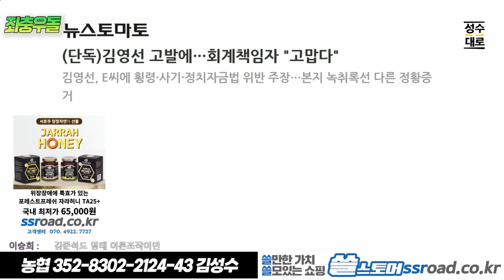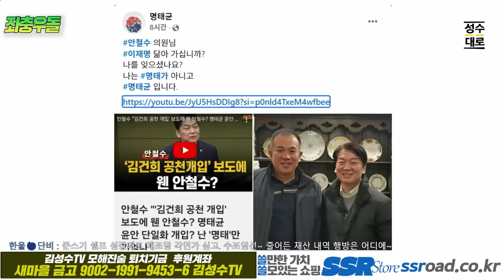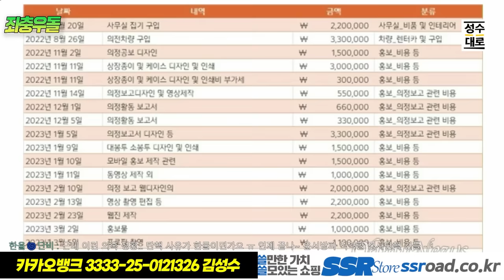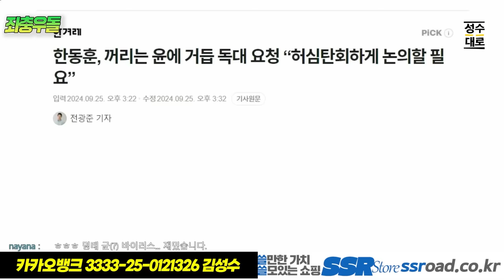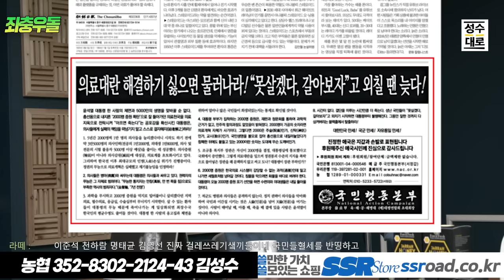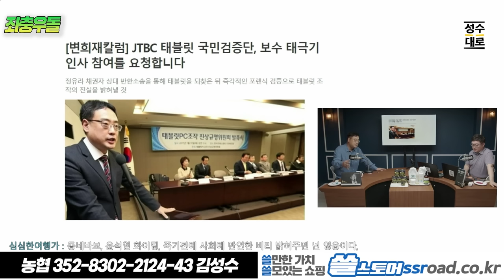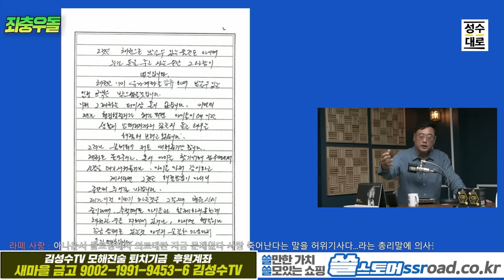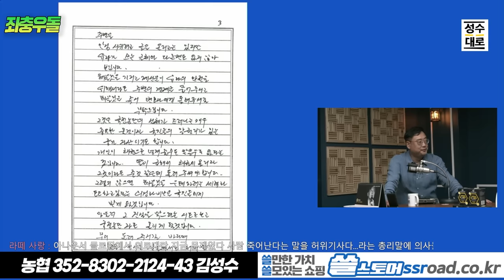변희재,김성수의 좌충우돌 이슈분석 :아무도없는 산사에서 코파고 땅팠다면 삽질소리가 났겠는가? 안났겠는가? 이준석의 대국민사기극